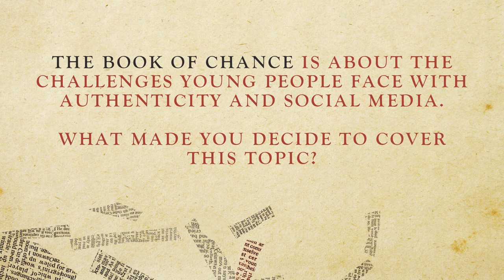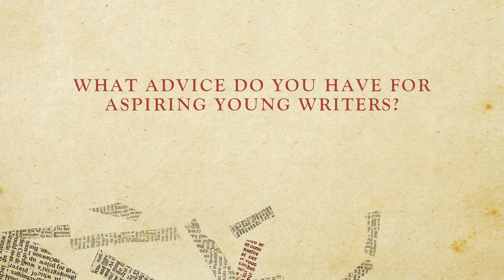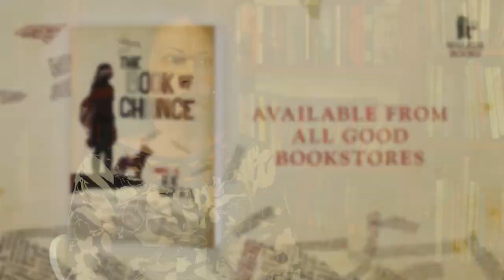Sue Whiting on Truth, Lies and Storytelling.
Sue Whiting speaks about why she chose to consider the impacts of social media on young people in her new middle-grade novel The Book of Chance, and gives a helpful tip to aspiring writers: put the truth in your lie...

The Book of Chance
Sue Whiting
April 2020
Ages 10+